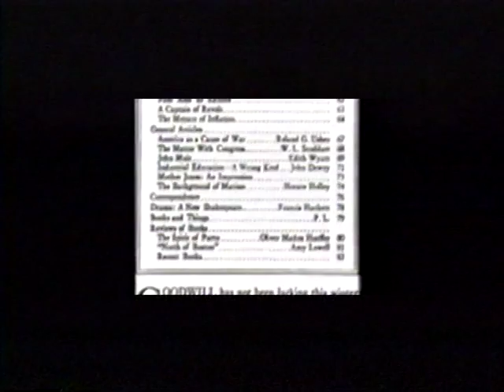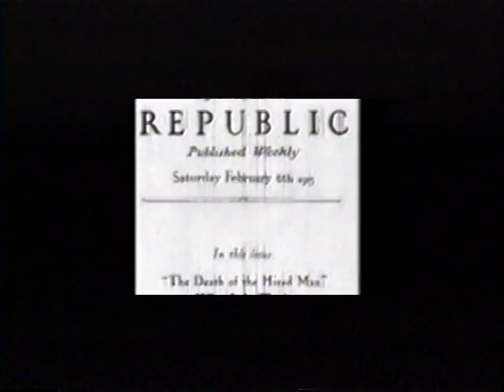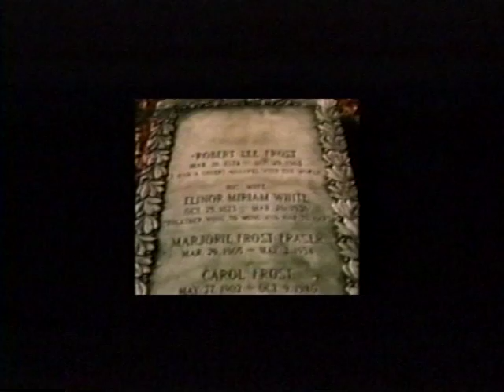The Life of Robert Frost Henry Holt, Inc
Senior Composer for the Robert Frost: Poems, Life, Legacy CD Rom
Documentary: The interactive documentary, "The Risk of spirit," has seven roughly chronological chapters. A short video begins each chapter. One to four branching "storylines" provide more detail about the ideas and people introduced in the video.
Poetry: Frost's poetry is presented in two collections. The sixty-nine poems in "The Poet's Voice" all feature audio performances by Frost. "Complete Poems" contains all of Frost's published poems, including those in "The Poet's Voice."
Library: The library contains some 1,500 pages of critical and biographical information.